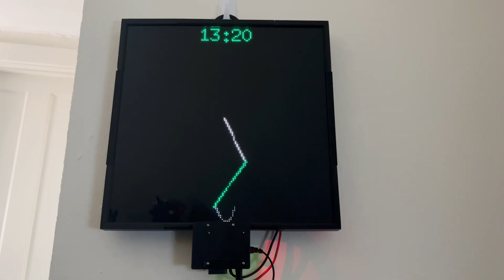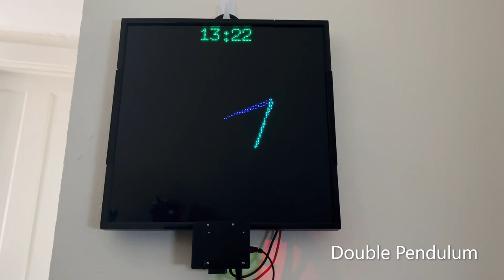Double Pendulum Simulation on LED Matrix Clock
This is a raspberry pi 4 powered LED matrix showing a double pendulum simulation I wrote in python. I used Lagrangian mechanics to create the equations of motion for this simulation. Each simulation lasts a certain amount of time and the initial state of each pendulum is randomized. Pretty much every pendulum is different.